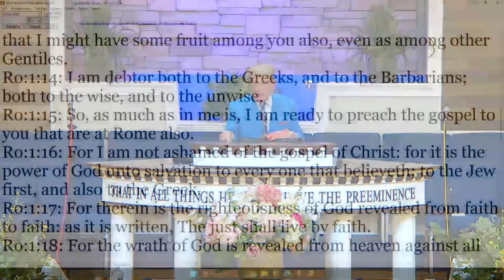DANNY CASTLE - 3 I AMS!